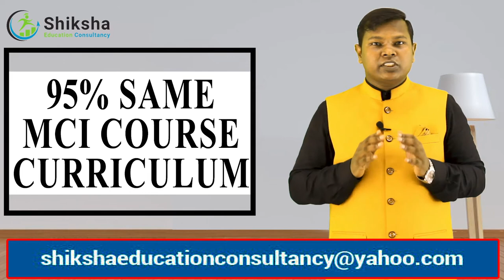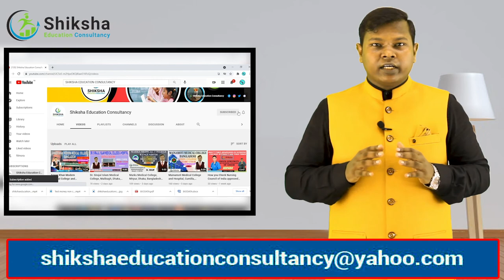Eastern Medical College and Hospital, Cumilla, Bangladesh | MBBS Admission In Bangladesh| V-41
Eastern Medical College, Cumilla, Bangladesh | MBBS In Bangladesh |  MBBS Admission In Bangladesh | Study MBBS abroad | Best Education Consultancy in India | Shiksha Education Consultancy | Best Medical College Under Chittagong University | Best Medical College In Cumilla

Get MBBS Admission in Bangladesh, Eastern Medical College and Hospital, Cumilla, Bangladesh is a Best Medical College in Bangladesh. Assure your seat with Shiksha Education Consultancy, One of the best education consultancies in India.

Eastern Medical College And Hospital Address :-  Kabila (Dhaka - Chittagong Highway),
Burichang, Cumilla - 3520, Bangladesh

Eastern Medical College, Bangladesh page link in our shiksha Education consultancy website is :-